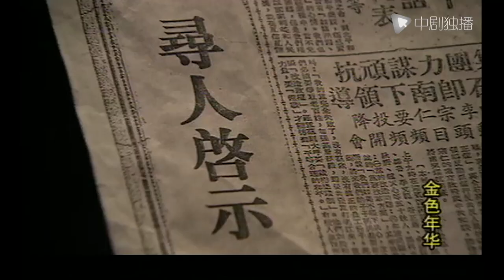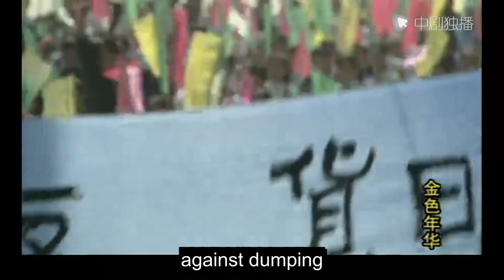Golden Age-03｜Former friends turned against each other for the same woman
►Synopsis:
The story takes place in old China from 1930 to 1932. Cheng Zihua (played by Lan Zhenglong) returned from studying abroad and returned to Shanghai. One is to reshape himself, and the other is to find Ai Wanqing (played by Huang Shengyi), a couple separated by his parents. Ai Wanqing, who was deeply hurt by Cheng Zihua, is already a primary school teacher who is spiritually and financially independent. Facing Cheng Zihua's pursuit, she has to make her own choice. Fang Guowei (Yan Yikuan), who has loved Ai Wanqing for many years, is about to face the challenge of his rival, Xu Manli (Guo Biting) is madly in love with Cheng Zihua and cannot tolerate her lover being taken away by others. On the eve of the eve, at the moment when the country and the nation faced life and death, they resolutely put aside their personal emotional entanglements, burst out infinite courage and passion, and threw themselves into the golden age of blood boiling.

cndrama#chinesedrama#Kdrama#engsub"